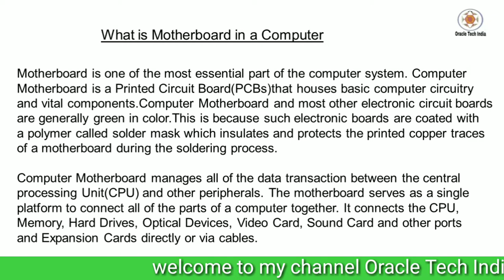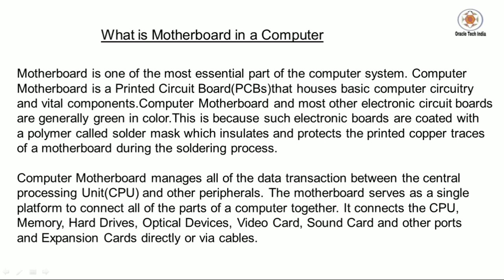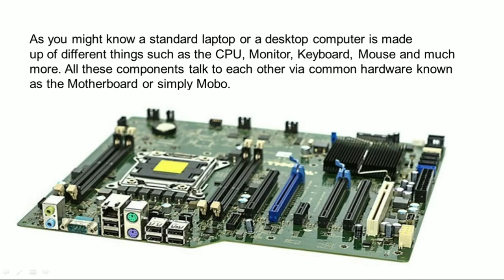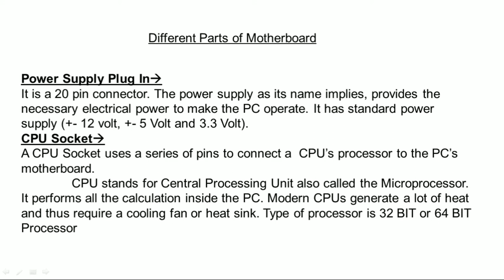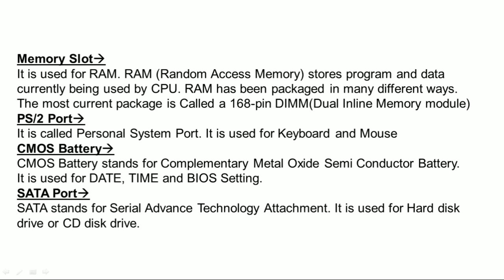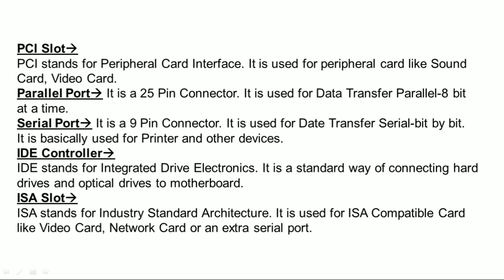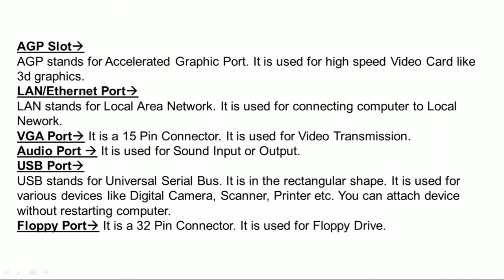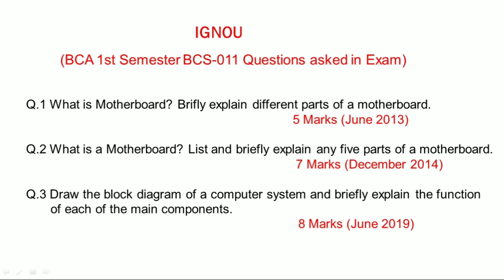What is Motherboard?? ******************** Ignou Computer Science useful content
Topic : What is Motherboard Ignou Computer Science useful content

Videos are also uploaded for Ignou Computer Science Question -Answer Discussion.